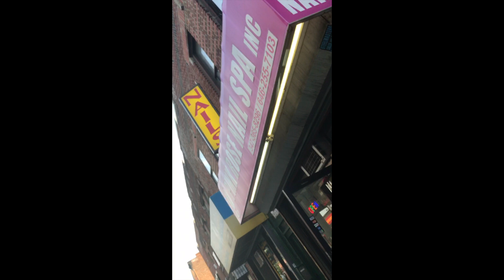COME TO THE NAIL SALON WITH ME !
ILL BE TAKING U GUYS WITH ME WHILE I GO GET MY NAILS RE-DONE.